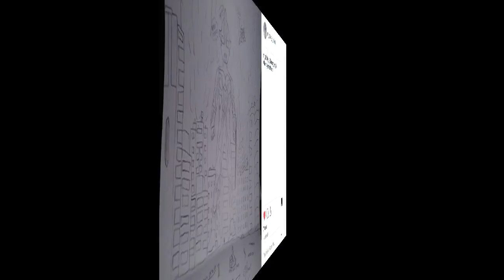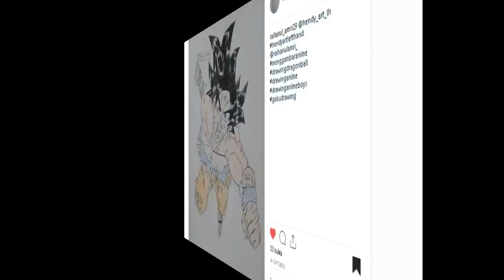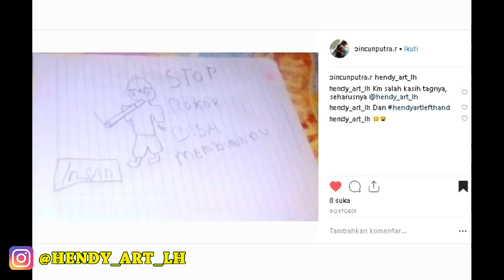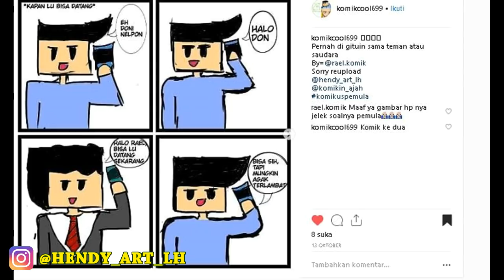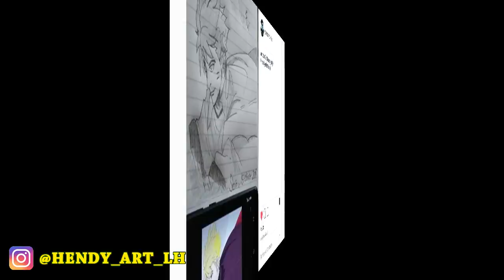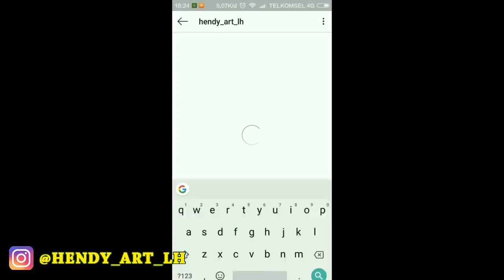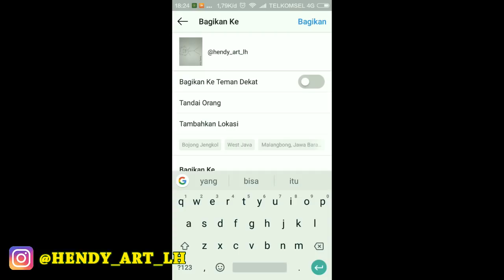SEASON 5 ( FROM SUBSCRIBER )